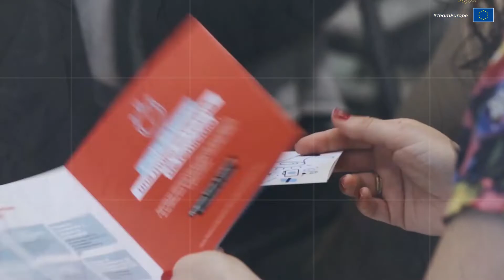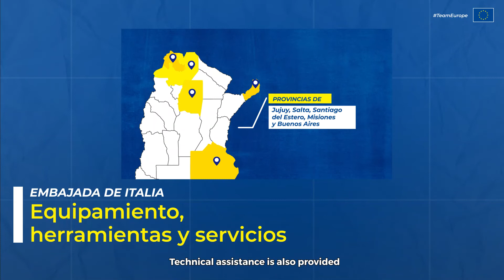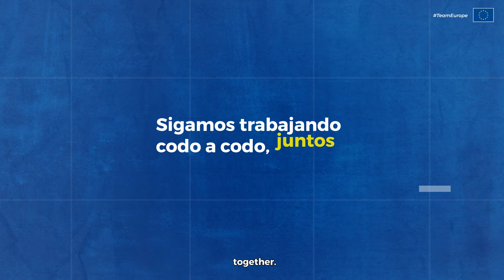TeamEurope es nuestra respuesta a la pandemia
Una iniciativa multilateral y solidaria que lucha contra el Covid-19 y sus consecuencias sanitarias, sociales y económicas, desarrollada por la Unión Europea y sus Estados miembros.

¡Conocé TeamEurope en Argentina!